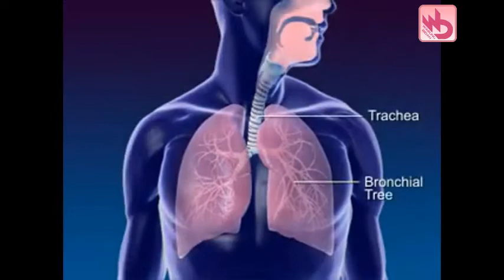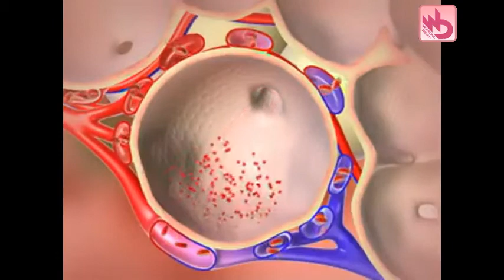Anatomi Fisiologi Sistem Pernafasan pada Manusia Lengkap Detail warungbidan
Secara sederhana, pernafasan adalah proses masuknya oksigen kedalam tubuh kita dan dikelurkan dalam bentuk karbon dioksida. tapi secara anatomi fisiologis, sistem pernafasan cera mendetail dijelaskan dalam video ini.

Anatomi Fisiologi,
Sistem Pernafasan,
Sistem Pernafasan Manusia,
Makalah Kebidanan,
KTI Kebidanan,
Anatomi Fisiologi Sistem Pernafasan pada Manusia Lengkap Detail